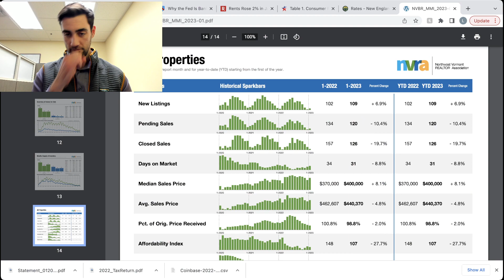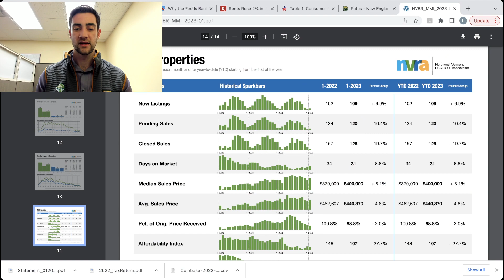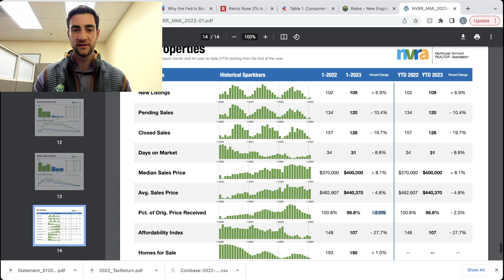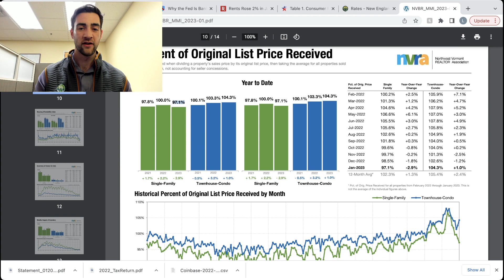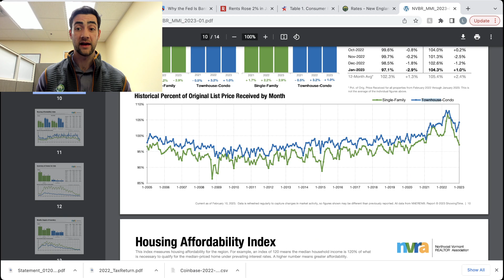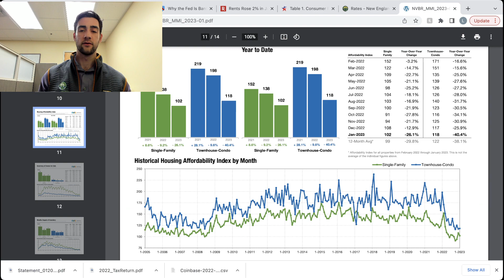Vermont Housing Market Stats - January 2023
A look into the Northwestern Vermont Housing Market statistics for January 2023. The market is starting to slow here in Vermont and there's a much different feel than this time last year.

Licensed Realtor at Geri Reilly Real Estate